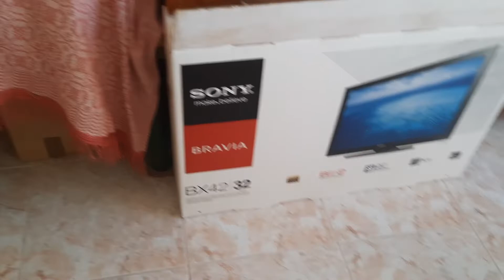Wendy and Alex visits Mermaids of Arabia and make up challenge